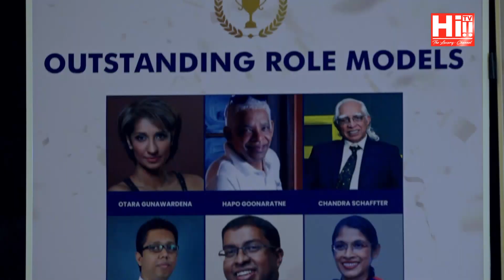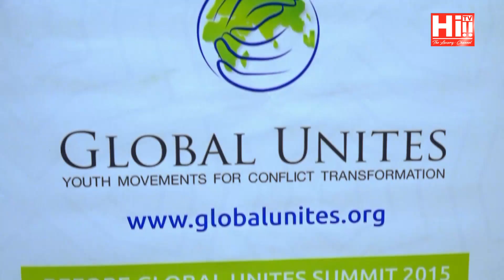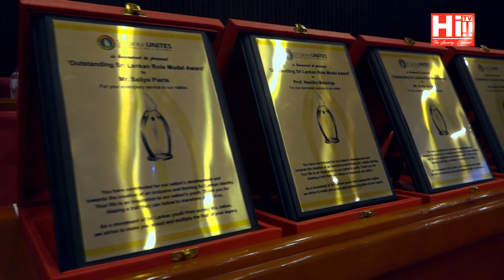Hi Events | Outstanding Role Models Award Ceremony